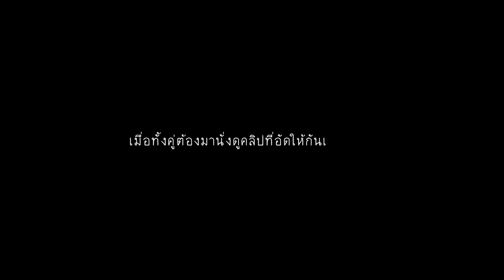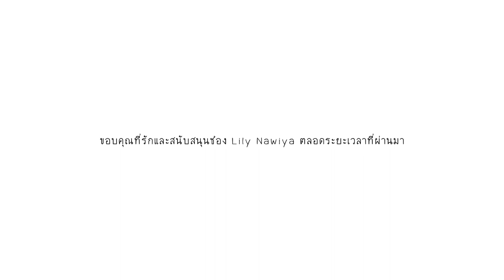ดูคลิปที่น้องสาวพูดถึงตัวเอง..น้ำตาถ้วมจอ| Lily nawiya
คลิปสุดท้ายของปีนี้ลิลลี่ทำคลิปนี้ขึ้นมาเพื่อบอกความในใจให้น้องสาวที่เป็นคนที่สำคัญในชีวิตของลิลลี่มากๆ หวังว่าทุกคนจะได้ใช้เวลาร่วมกับครอบครัวและคนที่รักในช่วงเวลาที่ดีของปีนี้นะคะ

ที่สำคัญคือต้องขอบคุณทุกคนมากๆที่ขอซัพพอร์ตลิลลี่ตลอดมา ทุกๆยอดวิว ทุกๆไลค์มีความหมายสำหรับลิลลี่มาก สำหรับทุกคนที่อ่านข้อความนี้อยู่ ขอบคุณที่ให้โอกาสลิลลี่ที่เข้ามาดูคลิปของลิลลี่ไม่ว่าจะดูจบไม่จบแต่อยากให้รู้ว่าลิลลี่ดีใจมากๆ และขอให้มีความสุขในวันปีใหม่มากๆนะคะ ไว้เจอกันปีหน้า ลิลลี่จะทำคอนเทนต์ออกมาเรื่อยๆและจะไม่หยุดพัฒนาค่ะ

รักทุกคน พบกันใหม่ 2020